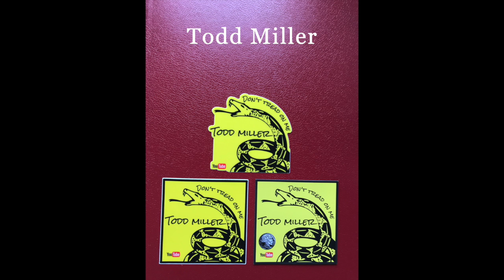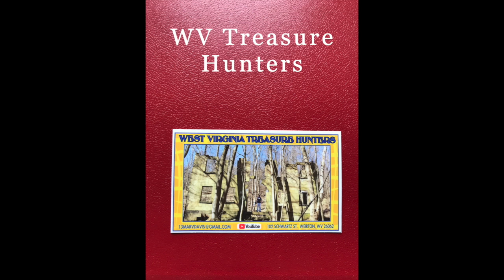Sticker Collection (12)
If you like to send me something, use the following address :

Christian Reddig
Auf dem Knuf 22
59073 Hamm
Germany